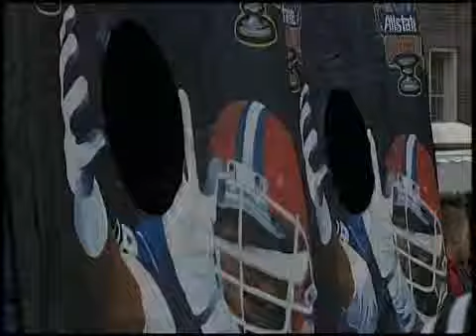Sugar Bowl fan day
12-31-09: Sugar Bowl celebrates the fans on fan day in Louisiana.